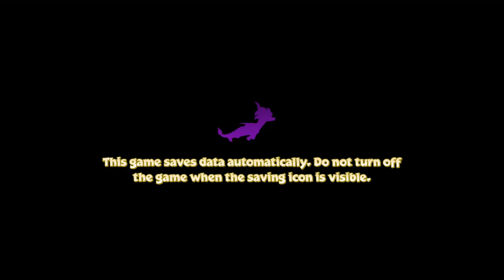Spyro Reignited - Spyro 1 part 1 -The Artisans 120% playthrough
Completing the Artisans home world and levels 100% in a series to complete Spyro 1 120%